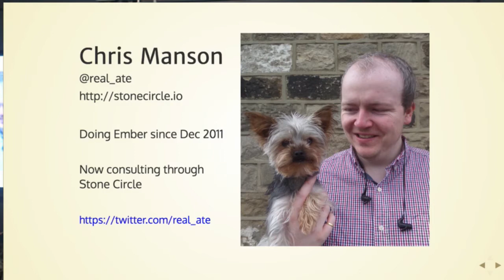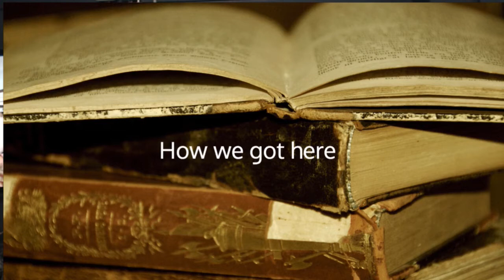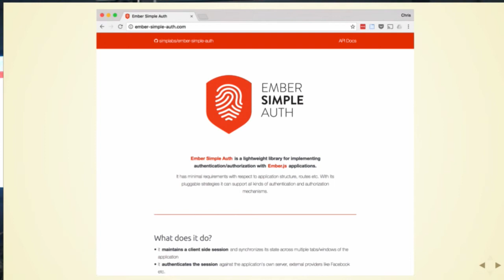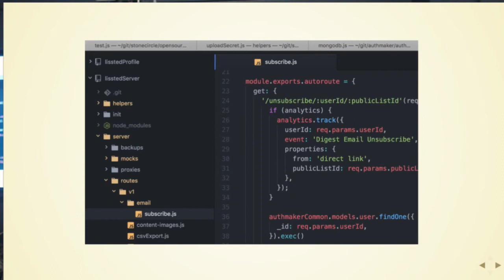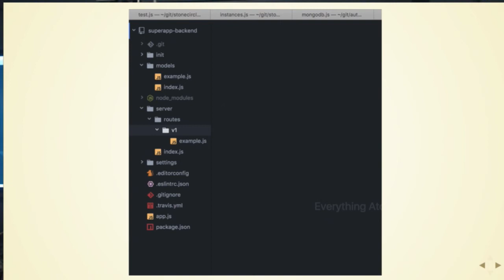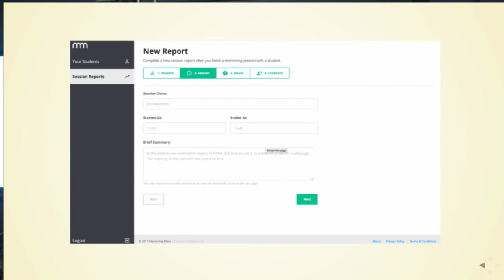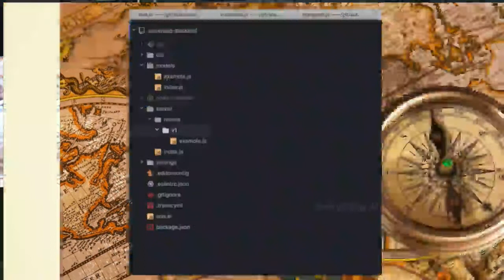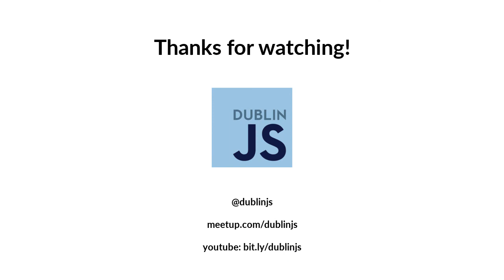3 Days to MVP with Authmaker - Chris Manson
Chris Manson (Stone Circle) introduces Authmaker, a full stack solution to super quick development. He guides us through how to build a "single feature app" in 3 days including deployment and accepting payments.

Recorded on February 7th, 2017 at Intercom, Dublin, Ireland.